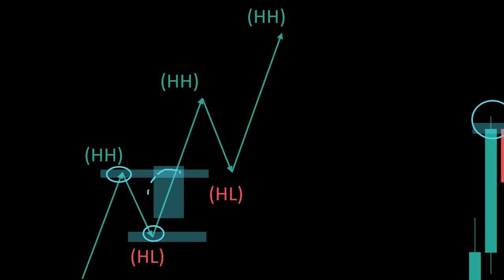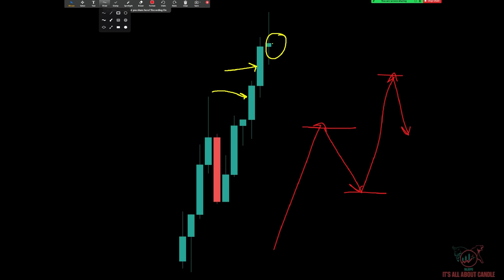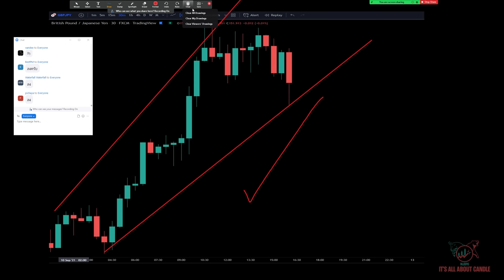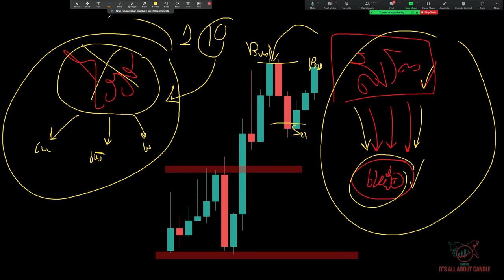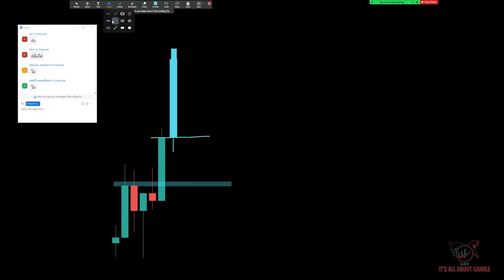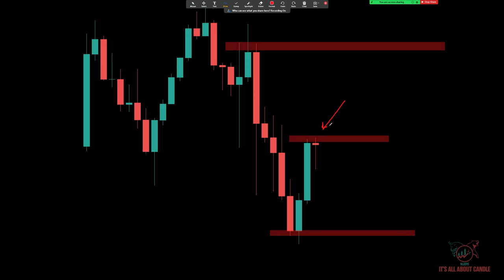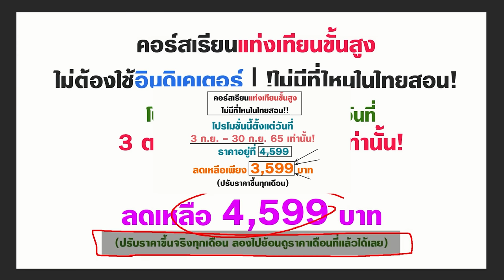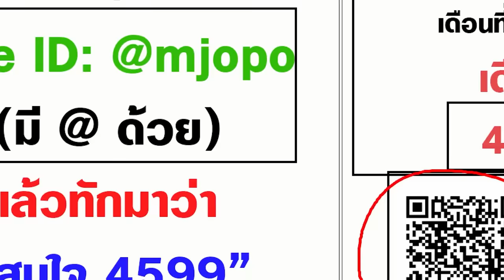สอนวิธีดูเทรนในตลาด ฉบับละเอียดยิบบบ | Forex Trend คือ? (ต่อ)